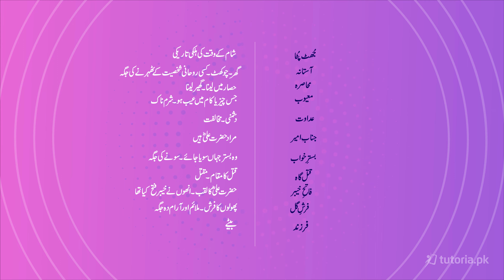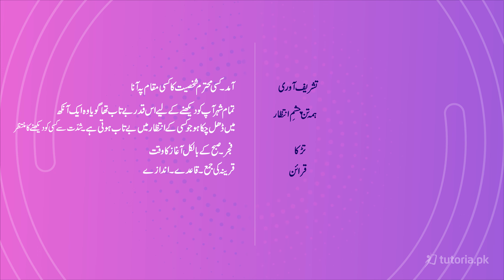Urdu Class 9 | Federal Board | Chapter 1 | ہجرتِ نبویؐ | Topic 2 | الفاظ معاننی | tutoria.pk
Let’s take a look at the Chapter 1 of Urdu of Grade 9  “ہجرتِ نبویؐ”.

This lecture includes a complete breakdown of Hijrat e Nabvi , life of Hazrat Muhammad (S.A.W.W) and Migration from Makkah to Madina. This course is designed to help class 9 students prepare for the Urdu final exam, so be sure to watch the full lecture for the best learning experience.

In this video, you will study Urdu Grade 9 Chapter 1 Topic 2 "الفاظ معاننی" by instructor Farhan Ali.